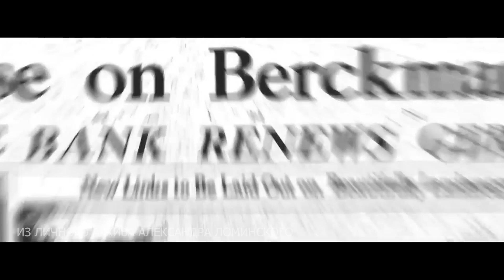В гостях у программы Честная песня - Александр Ломинский – «брутальный» романтик российской эстрады